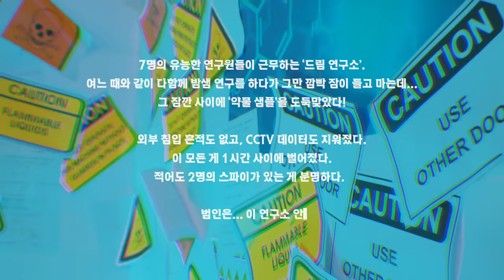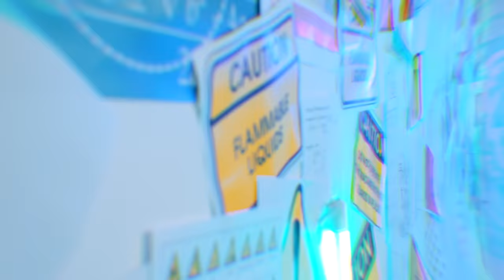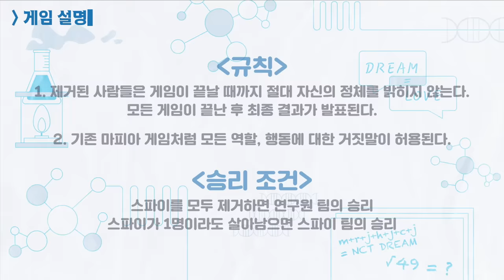범인은 이 안에 있어! | 🧬드림 연구소🧪 File. 1 | DREAM Mystery Lab